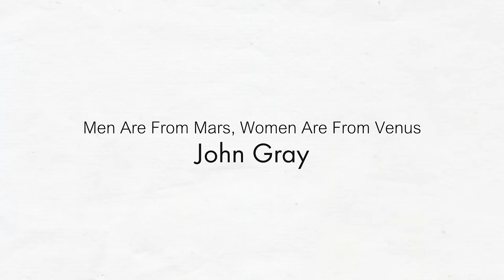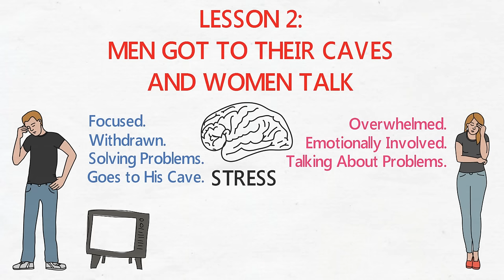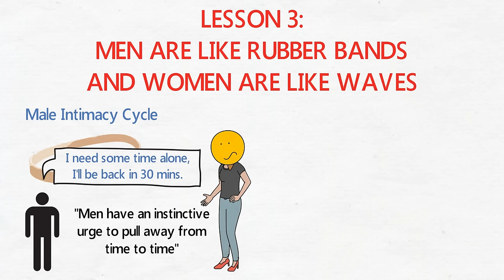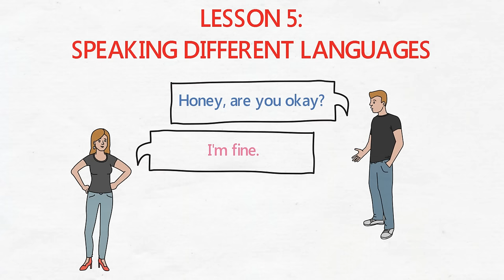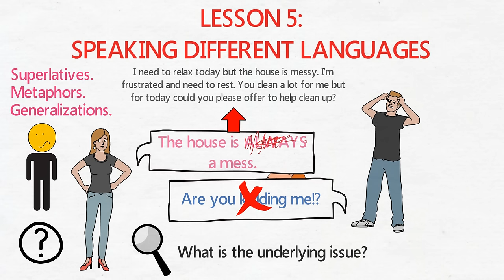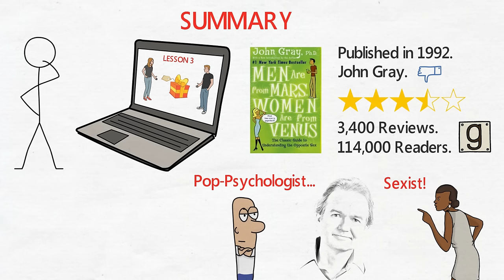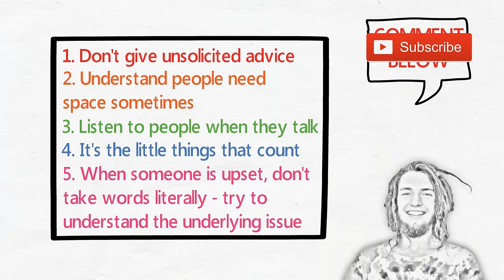Men Are From Mars, Women Are From Venus by John Gray ► Animated Book Summary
An animated book summary of Men Are From Mars, Women Are From Venus by John Gray. Video by OnePercentBetter.

** HIGHLIGHTS **
LESSON 1: Mr Fix-It and the Home-Improvement Committee
LESSON 2: Men Go to Their Caves and Women Talk
LESSON 3: Men Are Like Rubber Bands and Women Are Like Waves
LESSON 4: Scoring Points with the Opposite Sex
LESSON 5: Speaking Different Languages

** SUMMARY **
John Gray's Men Are From Mars, Women Are From Venus has helped many millions of couples transform their relationship. Now viewed as a modern classic, this phenomenal book has helped men and women realize how different they really are and how to communicate their needs in such a way that conflict doesn't arise and intimacy is given every change to grow. Men will learn how to understand women better.

Camera: Canon T4i
Microphone: Blue Yeti
Pop Filter

** RELATED CHANNELS **
FightMediocrity
illacertus
Improvement Pill
LearningREADefined
Optimize Your Journey
2000 Books
ObtainEudaimonia
Lifelonglearning
MeaningAZ
Bookjuice
Practical Psychology